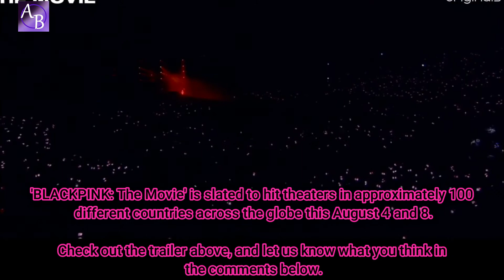BLACKPINK drop trailer for 'BLACKPINK: The Movie' for 5th anniversary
BLACKPINK have dropped the trailer for their first ever feature film 'BLACKPINK: The Movie'.

The movie will celebrate the YG Entertainment girl group's 5th anniversary since debut for their '4+1' project. As previously reported, 'BLACKPINK: The Movie' will be divided into segments, including 'The Room of Memories', 'Beauty', 'Unreleased Special Interviews', as well as footage from BLACKPINK's widely successful 'In Your Area' tour from 2018, and 'The Show' from 2021.

'BLACKPINK: The Movie' is slated to hit theaters in approximately 100 different countries across the globe this August 4 and 8.